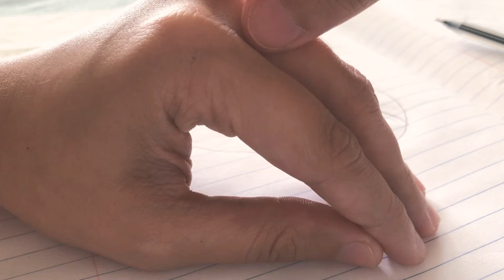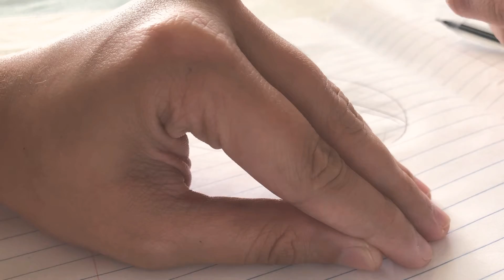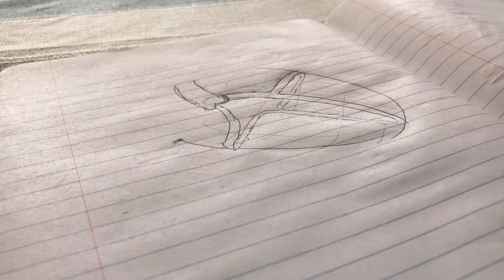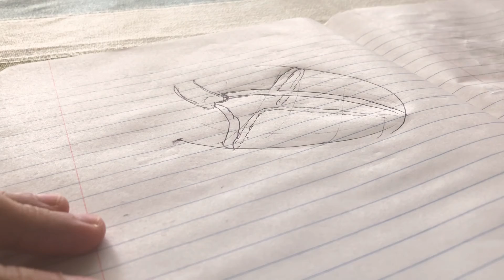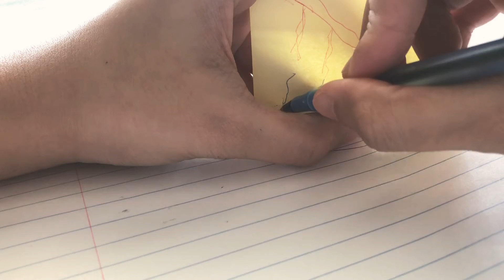Coronary artery anatomy mnemonic and visualization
A fun video to look the coronaries!

Video by Nakeya Dewaswala-Bhopalwala, MD